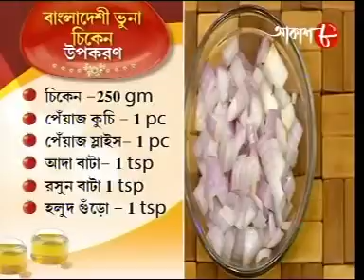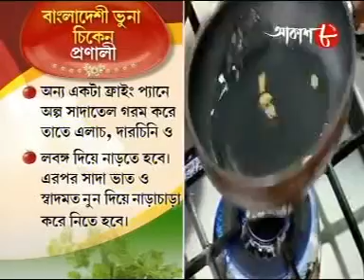Rongon Neogi's Cookery show - Bangladeshi Bhuna Chicken